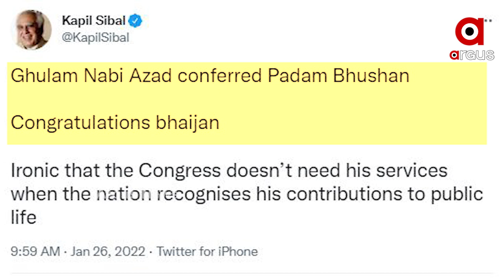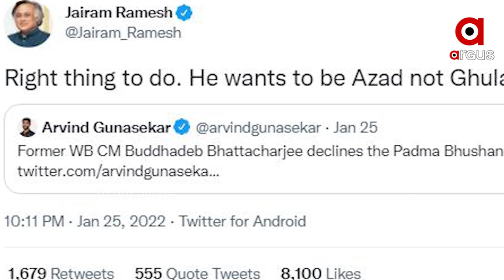Padma Bhusan Honour to Gulam Nabi Azad Divides Congress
The Congress internal strife escalated, Soon after the news of Padma honour to Gulam Nabi Azad

Odisha News, Odia News, News Odisha, News in Odia, Odia Portal, Odisha
Breaking News, Breaking News Odia, odisha news today live, odisha news
headlines, odisha news today, odisha news paper, odisha news live, odisha
news Bhubaneswar, odisha news English, odisha govt news, odisha news
latest, odisha news live today, odisha news online, odisha news reporter,
odisha news update, odisha news youtube, odia news today, odia news india,
odia news in today, odia news khabar, odia news latest, odia news live, odia
news keonjhar, odia news berhampur, odia news tv channel, odia news
update live, odia news website, www odia news, newspaper, odisha
top news channel, odisha latest news of accident, odisha latest political news,
odisha latest news about cyclone, odisha latest cyclone news, top news
channel in odisha, odisha current news odia, odia top news today,